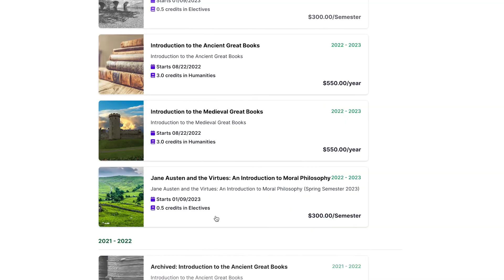Kepler Students: favorite classes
A few Kepler students on their favorite Kepler class.

Have you signed up for Fall Classes?